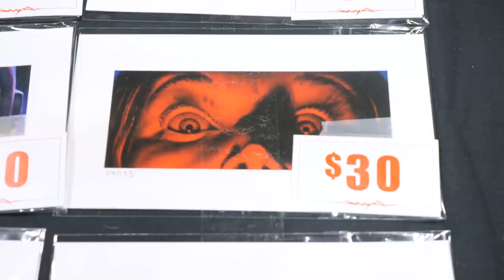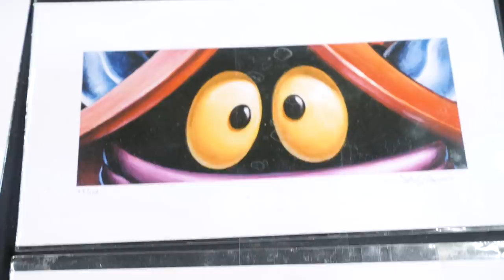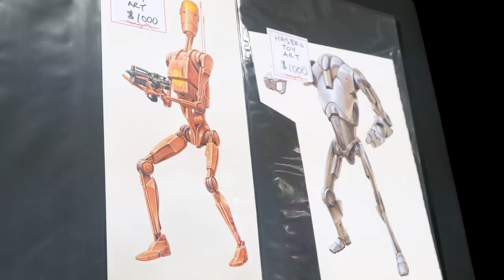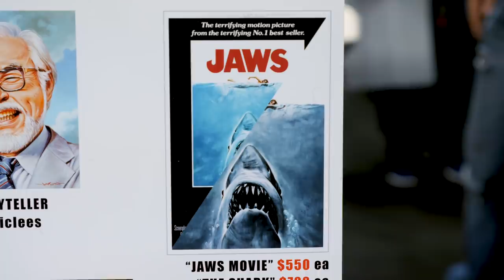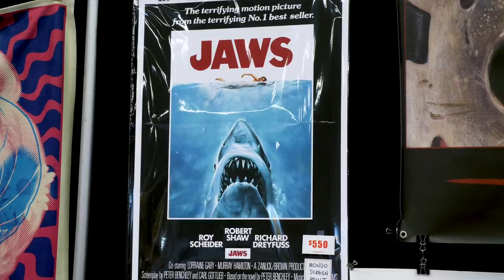The Striking Poster Art of Jason Edmiston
Artist Jason Edmiston is another one of our favorite poster artists, and we take a look at his work and chat with him about his beautiful movie-inspired paintings, haunting characters, and a collaboration to refresh the original Jaws poster artwork for collectors.